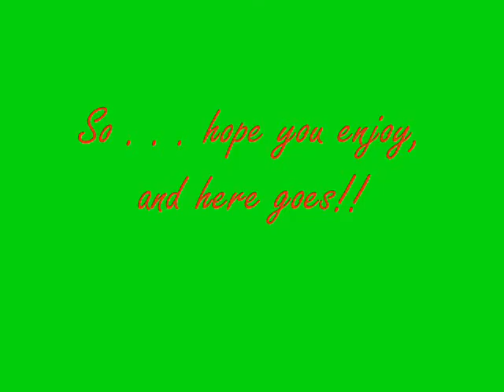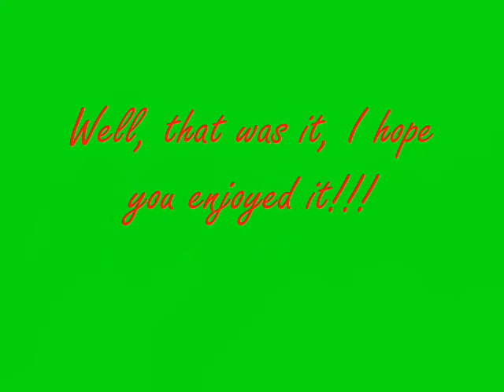How to Draw Mighty the Armadilo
Hi again! This is "How to Draw Mighty the Armadilo!!"